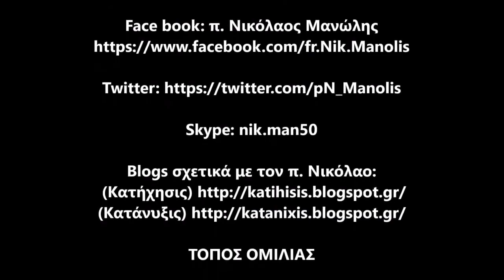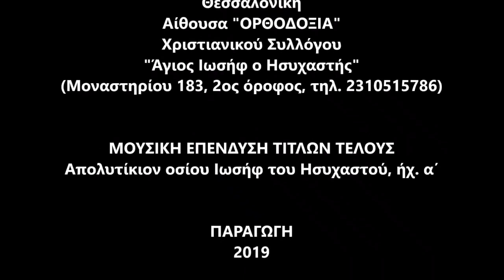Δημήτριος Νατσιός, Η Μακεδονία προμαχούσα ΒΙΝΤΕΟ 2019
Γράφει ὁ π. Νικόλαος Μανώλης
Ἡ Ὁμιλία μεταδόθηκε μέσω τοῦ YouTube ζωντανά. Στήν ὁμιλία αὐτή, ὁ ἀγωνιστής δάσκαλος κ. Δημήτριος Νατσιός ἀσχολήθηκε μέ τό καυτό θέμα τῆς Μακεδονίας, παρουσιάζοντας τήν διάσταση τῆς ἐθνικῆς προδοσίας, μέσα ἀπό τή ματιά τοῦ ἐπκαιδευτικοῦ.
Ὁ κ. Δημήτριος Νατσιός πραγματοποίησε τήν ὁμιλία τήν Τετάρτη 27 Φεβρουαρίου 2019, στίς 7:00μμ. στήν αἴθουσα "ΟΡΘΟΔΟΞΙΑ" τοῦ χριστιανικοῦ συλλόγου "Ἅγιος Ἰωσήφ ὁ Ἡσυχαστής", πού βρίσκεται στή Θεσσαλονίκη, Μοναστηρίου 183 στό 2ο ὄροφο.